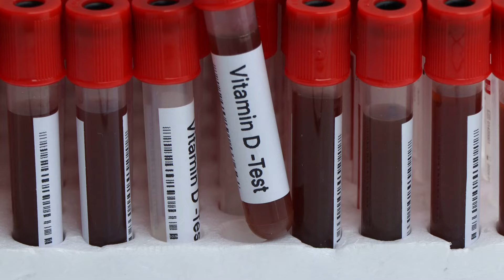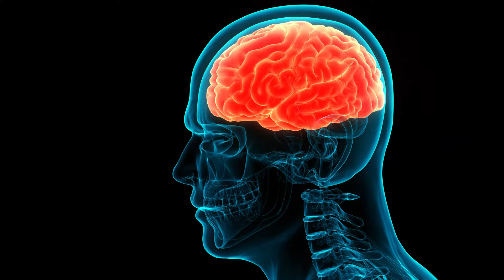How Vitamin D and Sleep Issues are Connected to Gut Health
I've been learning about Vitamin D and sleep issues, gut health, microbiome and more by listening to interviews with Dr Stasha Gominak and it's making me realise that my chronically low vitamin D might just be WHY my gut is still so sensitive!

✨ WHY I'M HERE
I created this channel many years ago to share my health journey. Videos have come and gone as I've searched for answers over the years. But after switching to an ancestrally appropriate, meat-based diet, I finally feel like I've found something worth sharing. I'm not a doctor or a nutritionist. I'm not telling you what to do or what to eat. I'm simply sharing what I'm doing and my results for those who might be interested in a carnivore style diet.

🚑 Need support? Health issues that aren't resolving on carnivore? Want questions answered? Or just want to meat other carnivores?

Use the SUPER THANKS feature by clicking on 'Thanks' on any of my videos

💖 PRODUCTS & MERCH 💖

The BEST BOOK about Oxalates in plants

Trace Ocean Minerals